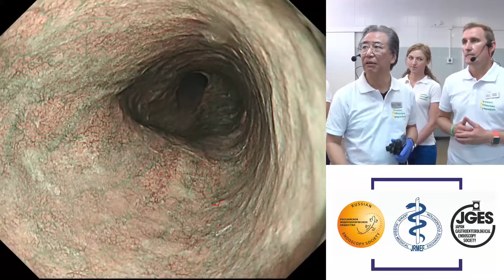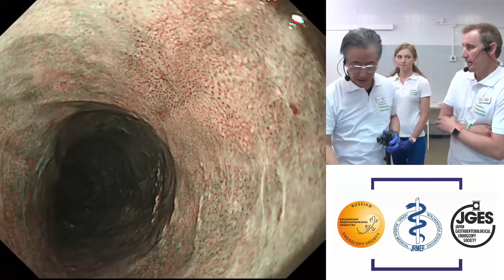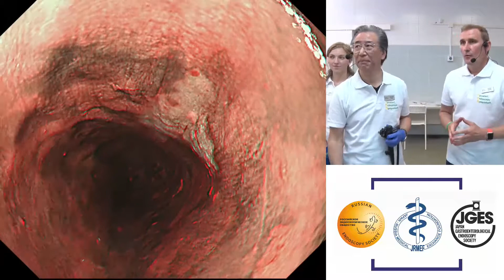Haruhiro Inoue - экспертная ЭГДС при HGD в пищеводе.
27 июня в рамках 21 – ого Российско-японского симпозиума состоялся live курс с участием профессора Haruhiro Inoue.

Для проведения экспертной ЭГДС был представлен сложный клинический случай пациентки Х. 81 год. Из анамнеза в 2011 году – резекция желудка по поводу злокачественного новообразования. В течение 8 лет у пациентки выявляются плоские патологические участки в пищеводе, верифицированные как дисплазия высокой степени. По этому поводу пациентке дважды выполняли EMR и один раз ESD.

Для выполнения эндоскопического обследования использовался гастроскоп GIF H 290 Z фирмы OLYMPUS. Данный эндоскоп с функцией NBI (Narrow Band Imaging) и увеличением изображения в 80 раз, что достаточно для осмотра IPCL ( Intra-epithelial Papillary Capillary Loop – интрапапиллярные капиллярные петли). IPCL это микрососуды плоского эпителия. По характеру их изменений можно судить об атипизме тканей и глубине инвазии рака. При раке плоскоклеточного эпителия пищевода в участках, не окрашенных раствором йода, выявляются 4 характерных признака IPCL: расширение, извитость, неравномерный диаметр и разнообразие формы. При заведении эндоскопа в ротовую полость профессор обратил внимание аудитории на важность внимательного осмотра слизистой оболочки ротоглотки и гортаноглотки для выявления неоплазии плоского эпителия, так как 20 % всех выявляемых плоскоклеточных неоплазий обнаруживаются в этих областях.

При выполнении ЭГДС H.Inoue последовательно применил имеющиеся технологии – сначала осмотр в белом свет, затем окраска 1% р-ом Люголя и затем применение NBI (Narrow Band Imaging) с увеличением.

У данной пациентки при осмотре в белом свете , режиме NBI и после окрашивания 1 % р-ом Люголя определяется большая вариабельность патологических участков характерных для хронического воспаления на фоне длительного желчного рефлюкса, определяются участки атрофии и гиперкератоза, определяется рубец после ранее проведённой ESD.

При осмотре в белом свете необходимо обращать внимание на участки гиперемии, неровности рельефа. При осмотре в режиме узкого спектра необходимо обращать внимание на коричневатые участки. Коричневатый оттенок создаётся за счёт пролиферации IPCL и за счёт фоновой слизистой, чем темнее фон, тем вероятность выявления карциномы выше, поскольку при карциноме наблюдается пролиферация сосудов не только внутри эпителия (IPCL), но и под эпителием также увеличивается число сосудов. При окрашивании 1 % р-ом Люголя следует обращать внимание на не прокрашенные участки слизистой оболочки.

У пациентки один патологический не прокрашенный участок крайне подозрительный в отношении карциномы. Профессор обратил внимание на «розово-серебряный симптом», который распознаётся в режиме NBI, когда не прокрашенный участок слизистой оболочки – «розовый» в белом свете через 5-7 минут приобретает серебристый цвет, что является признаком карциномы in situ или более глубокой инвазией. При осмотре этого участка с увеличением определяются IPCL характерные для дисплазии высокой степени, ранее этот патологический участок верифицирован как дисплазия низкой степени. Профессор отметил, что в данном случае более доказательна в отношении дисплазии высокой степени именно эндоскопическая картина, нежели результаты щипцовой биопсии и порекомендовал выполнить пациентке удаление этого патологического участка одним блоком методом ESD для тотального гистологического исследования.